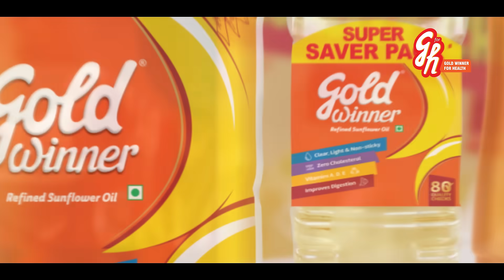Gold Winner Trusted by the World's Best Researchers - Moms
Moms are the world’s best researchers, tirelessly ensuring their family's health, happiness, and safety by choosing only the best. That's why they always choose Gold Winner. Being the trusted partner in every household, Gold Winner, is the only brand that undergoes 80 rigorous quality checks to guarantee the well-being of your family. Registered with the USFDA, Gold Winner is the choice of the world’s best researchers—moms.